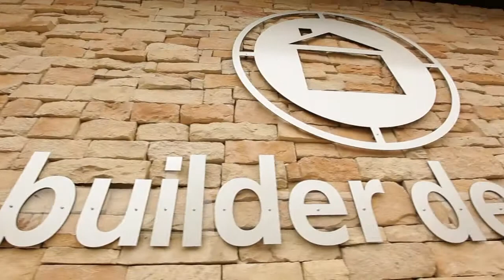Builder Designs Building Tour